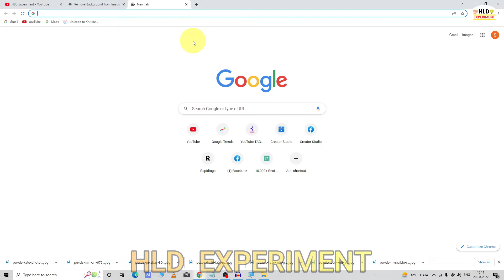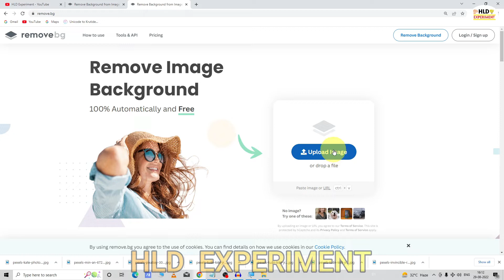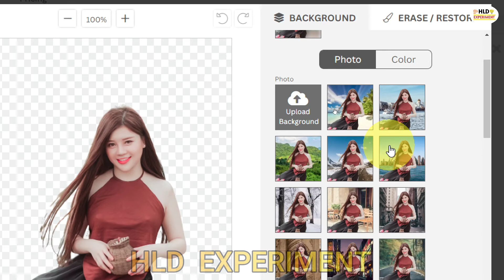Best photo editing website for Free 2022 | online photo editing kaise kare | online photo editor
Dosto agar aap Online Photo Editing Sikhna Chahte hain bina kisi Software,Photoshop,Picsart,snapseed ke photo Editing karna chahte hain. to aaj hum aapko best photo editing website for Free ke baare me btayenge jisse aap one click me apni Photo ko Mobile se Ya computer se Edit kar sakte hain..

😀👉Your Quaries--
How can I edit photos online for free?
What is the best picture editing website?
Which is the No 1 photo editing app for free?
How do professionals edit photos online?
best free photo editing website for pc and mobile
what is the best photo editor for free
online photo editor kaise use karen
online photo editor free me kaise edit karte hain
free editing online in hindi
best online photo editor konsa hai..